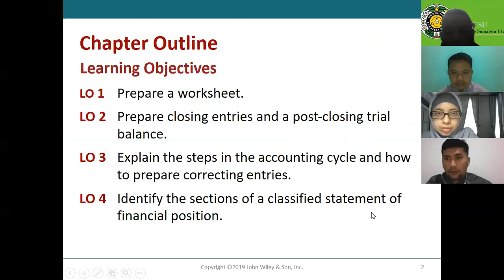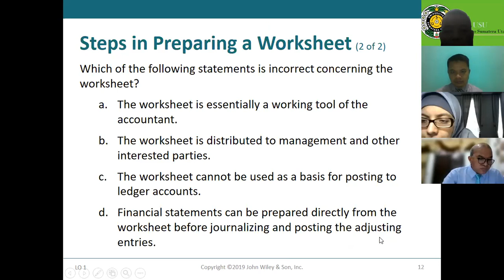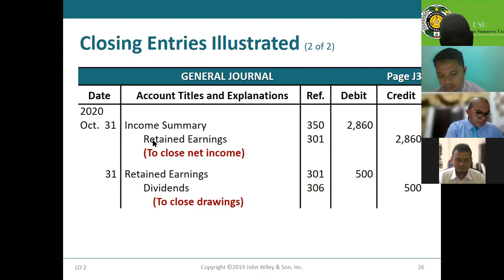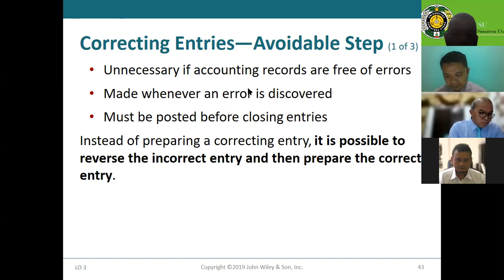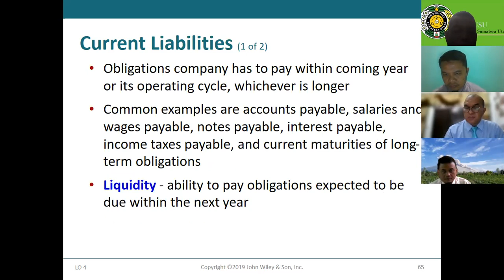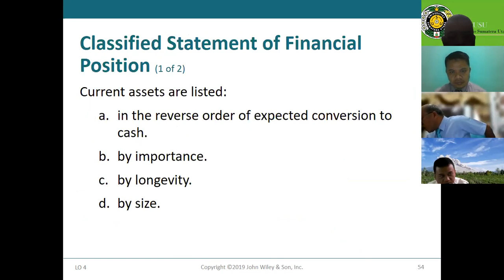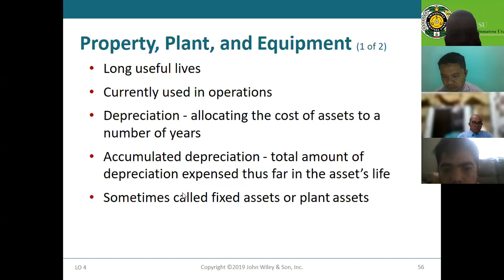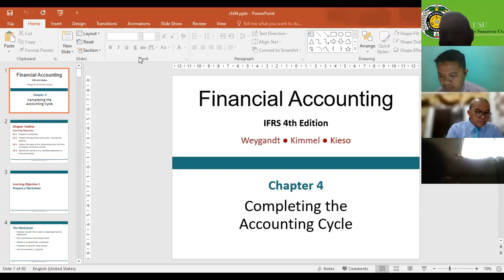Correcting Entries & Classified Statement of Financial Position